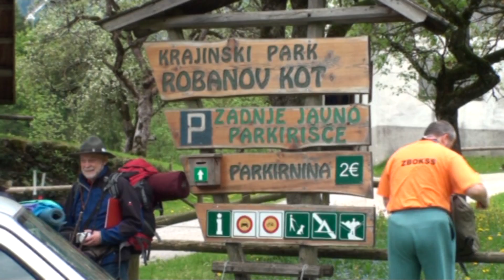SKAVTSKA AKADEMIJA 2. DAN SOBOTA 22.5.2010.mpg